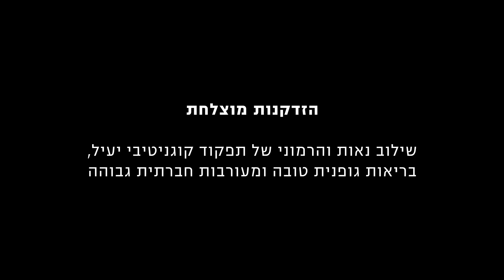הזדקנות מוצלחת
יוצרים: גיא בר חוה, מיכל כץ, אירינה איבנובה
סרטון סטודנטים הנעשה בשיתוף פעולה בין ג'וינט ישראל - אשל למחלקה לתקשורת חזותית בבצלאל. במסגרת קורס "צילום וידאו למעצבים" יצרו תלמידי שנה ב' סרטונים קצרים הממחישים מונחים בזקנה כפי שנתפסו בעיניהם.